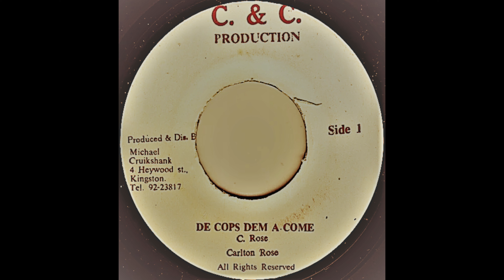Carlton Rose - DE COPS DEM A COME + VERSION